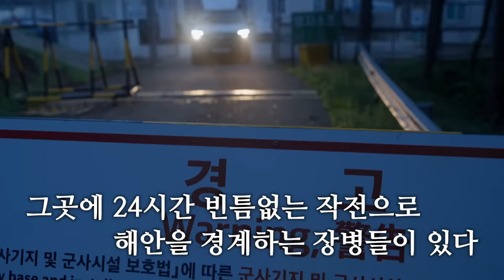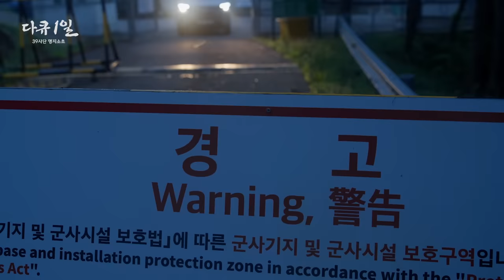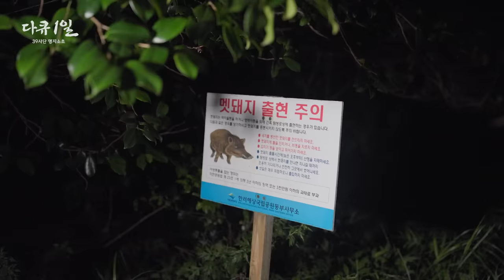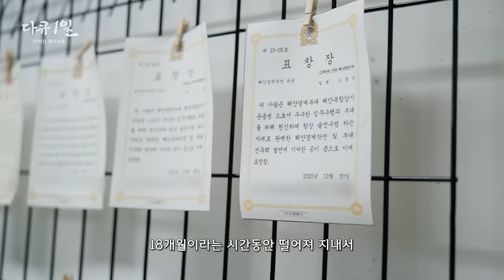다큐1일 - 제39보병사단 명지소초ㅣROK ARMY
2024년 육군 다큐시리즈 '다큐1일' 제 4편의 주인공은

바로 육군 제39보병사단!!
명지소초입니다.

삼면이 바다로 둘러싸인 대한민국의 남해안 최남단
그곳에 24시간 빈틈없는 작전으로 해안을 경계하는 장병들이 있습니다.

실전과 같은 훈련으로 완벽한 해안경계를 책임지는
39사단 명지소초 장병들의 잠들지 않는 해안경계작전 속으로  들어가봅니다~
뜨거운 태양 아래서 자신의 임무를 완수하기 위해
군부심으로 복무하고 있는 그들의 숨은 노력을 응원해주세요~!!

* 촬영협조 : 제39사단 정훈실, 명지소초

* 영상콘텐츠 제작 담당 주무관과 영상 특기병으로 구성된 촬영팀이
용사들과 함께 하루를 보내며 자신의 임무를 성실히 수행하는 부대원들의
솔직한 모습을 담아낸 다큐입니다.
성실히 복무하고 있는 장병들에 대한  응원 부탁드립니다.

* 출연인원에 대한 외모 비하, 인신공격, 불특정인에 대한 혐오 댓글은 고지 없이 삭제될 수 있습니다.

[육군 인스타그램]   / army_rok
[육군 페이스북]   / daehanmingugyuggun

본 유튜브 채널 내의 모든 영상, 이미지, 콘텐츠, 디자인 등에 대한 권리는 대한민국 육군에 있으며 저작권법에 의거 본 영상을 허가없이 무단 사용 및 도용 훼손 등을 금지합니다.

영상 활용 관련 문의는 아래 이메일 주소로 문의주시기 바랍니다.